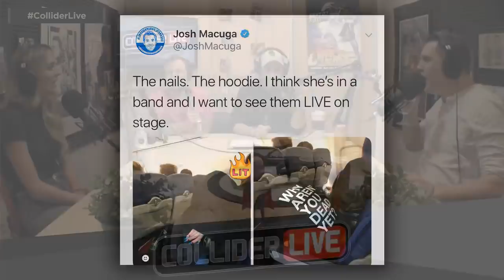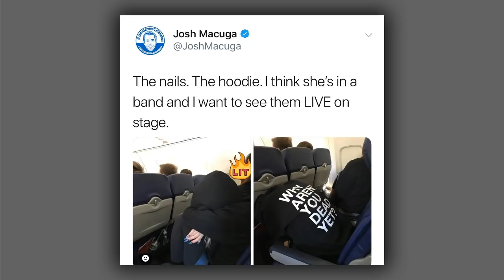Venom Passes Wonder Woman at the Box Office - Collider Live #41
We’re back with full bellies, proud of Roxy, and have a hunger to get back in the studio and talk about our Thanksgiving weekends! Host Kristian Harloff, Roxy Striar, Mark Reilly, Josh Macuga, Brett Sheridan, Cody, and Alex are back to discuss Black Friday and Cyber Monday madness, Venom beating Wonder Woman in the box office, and take phone calls and Twitter questions from you!

00:00 is Macuga’s picture on the plane creepy?
08:39 Roxy and Brett are friends now
13:48 New York Schmoedown Live is sold out!
17:14 Deadpool PG-13 cut idea was suggested in a tweet; should that person be compensated or credited?
26:15 lightsabers aren’t just for boys!
32:53 Chuck Liddell fought again this weekend…
37:44 Thanksgiving weekend’s box office
50:05 George Lucas directing an Obi-Wan movie?
1:01:46 is the new The Lion King animated or live action?
1:10:28 Venom passes Wonder Woman at the box office
1:20:08 Twitter questions and phone calls (The Lion King nostalgia; Venom’s box office; can the fan leagues borrow the Wildberries?; are we watching the Mars rover landing?)
1:33:14 Macuga/Harloff still got beef
1:46:05 Disney’s 2019 release schedule is insane!

ColliderLive: You have no idea what might happen in this off the wall show that is a mix of the old Schmoes Know show with a dash of Collider, mixed with nonsense, shaken with comedy and served every Monday, Tuesday and Wednesday live from Collider Studios.

Details on the Avengers: Infinity War screening with a Q&A with the Russos

Buy tickets to the Schmoedown Live in New York on January 26